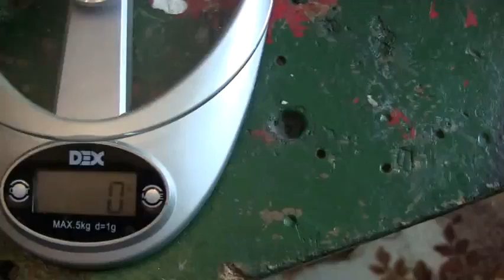Сенсация!!! Раскрыта тайна Архимедовой точки опоры (Часть 3) - Николай Буренков